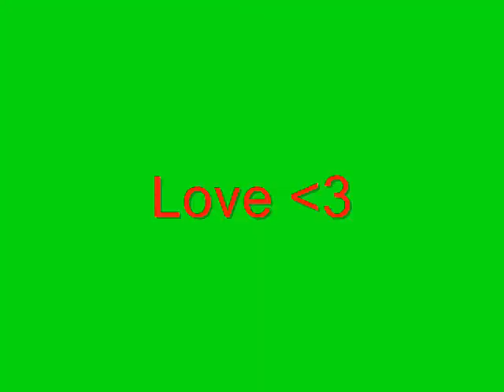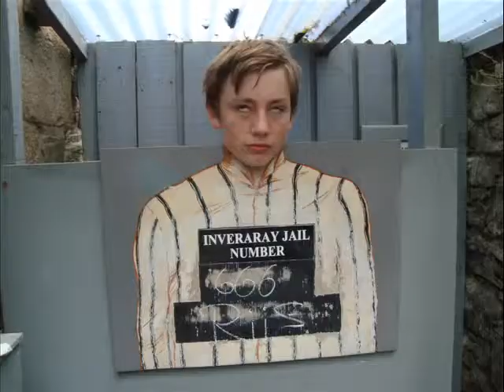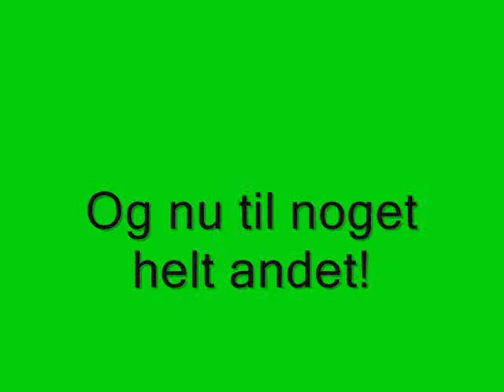9. Lundbye in Scotland 2008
This movie is kinda old. I made it in windows movie maker (which sucks) one evening when I was bored. It's a collection of pictures from my classes trip to Scotland.